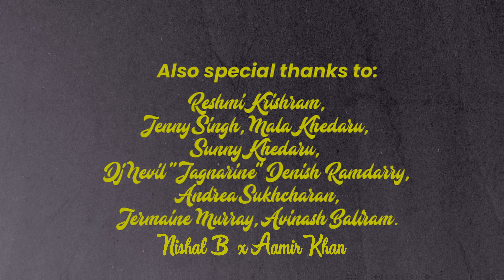Harish Soogdeo - She Have A Problem [Official Music Video] (2025 Chutney Soca)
Artiste: Harish Soogdeo
Title: She Have A Problem
Produced By: Maha Production
Video & Edited By: Jermaine Murray

MY CHANNEL CONSISTS ONLY:
• Chutney Soca
• Traditional Chutney
• Bollywood Cover
• Bollywood Remix
• Bhajans

• Artwork
• Mp3 File